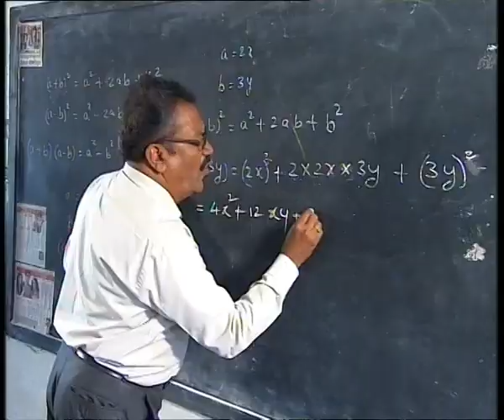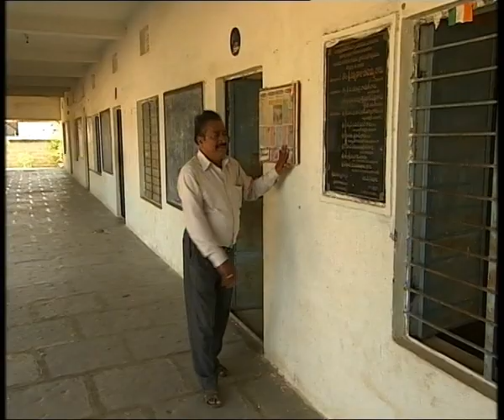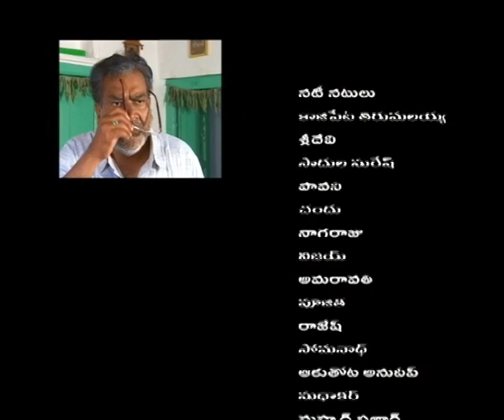VELUGU BAATA || వెలుగు బాట || Episode -05